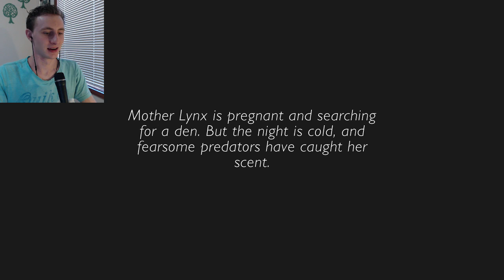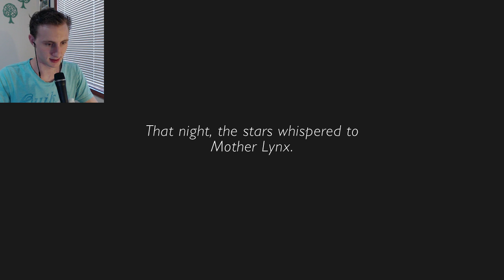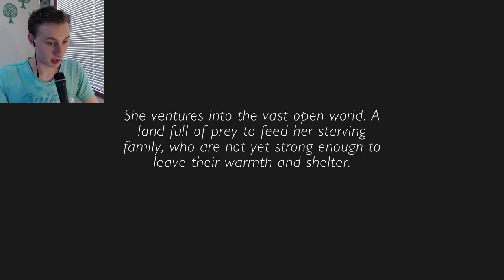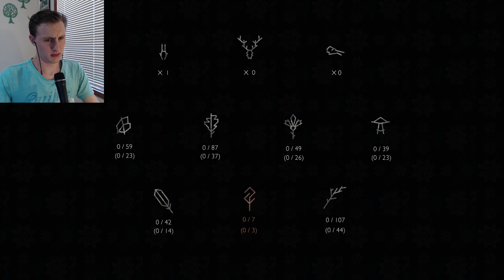PROTECTING BABY LYNX CUBS | Shelter 2 | VariablePwn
How to be a doting mother:
Step 1. Feed Children
Step 2. Feed Children
Step 3. Feed Children.

Think you can take care of your cute little lynx kittens? See if you can work tirelessly to feed them, and take them out on an adventure into the wilderness as they grow. Have them grow and have children of their own! This is Shelter 2. The beautifully crafted game that has you looking after kittens and rearing them until adulthood. Chase rabbits and shake trees to feed them. Collect various items throughout the world. Explore the beauty that is Shelter 2.

Outtro Song ► Skipping in the No Standing Zone

Shelter 2, the wonderful generational game that has you playing as a lynx mother. But Shelter 2 isn't limited to just looking after cubs, as you progress through the game Shelter 2 has your cubs grow up, and continuing the family through one of the original offspring. Shelter 2 gives you the motherly feeling that allows you to feel close to your family and want them to grow up with you! Give Shelter 2 a go!